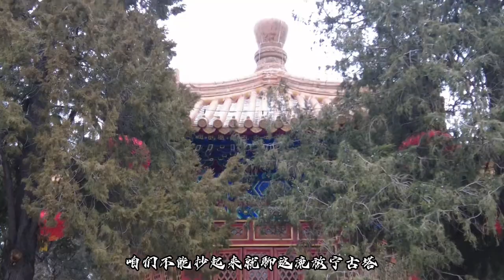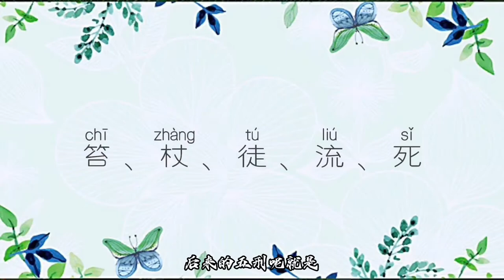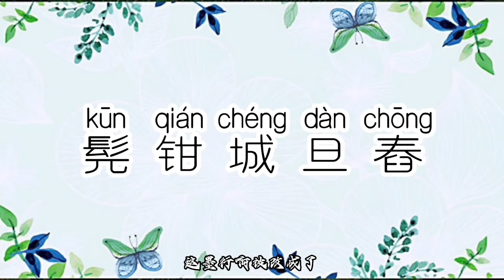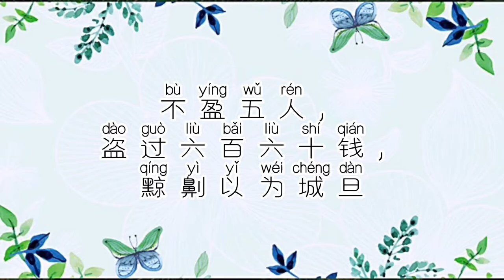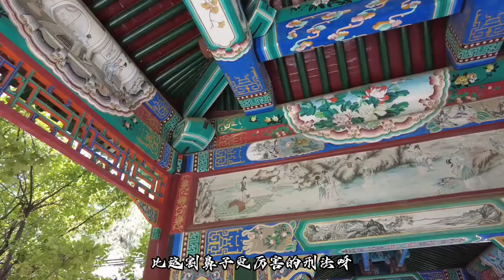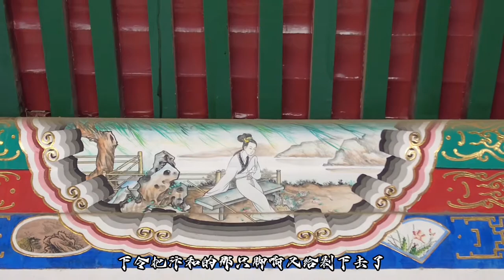脸上刻字割鼻子，古代刑罚很残酷，偷了多少钱会被剁脚趾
五刑”，是指中国古代官府对犯罪者所使用的五种主要刑罚的统称。五刑为正刑或主刑，“五刑”之外的则为闰刑或从刑。先秦以前的五刑是指墨、劓、剕、宫、大辟。